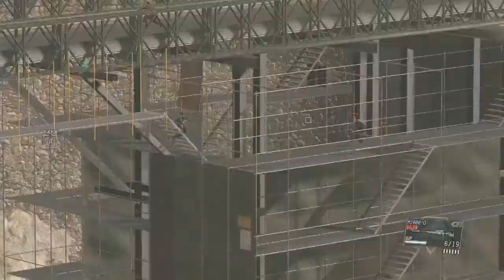MGS-V | Side Ops : Prisoner Extraction 04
tips | tricks | how to | weapon challenge | world record | trick shot | high kill gameplay

PC Specs:
Intel® Xeon® Processor E5-1650 v2 | 12M Cache, 3.50 GHz
Recorded with OBS & Streamlabs OBS
Edited on: Adobe Premiere Pro & Adobe After Effects